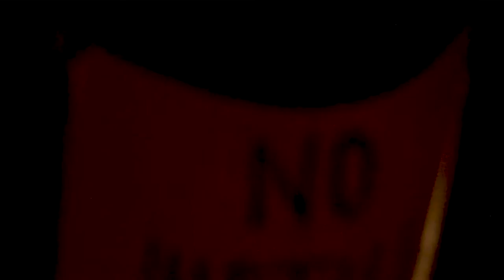Bridge on Fire - Boyan the Bard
Light the bridge on fire
Send the signals up
Let the cables drop
Let the greedy scream

Walk among the fireworks
Light a candle for me
Just the edge is crumbling
And the powers drop
Get the guillotine

When the snake is charmed
And the devil’s not
Don’t let your neck get chopped

Careful when you call me out
We come inferno
We come with a bonfire at your feet